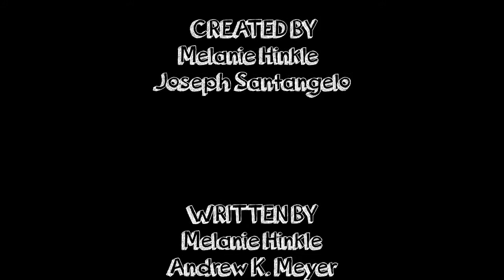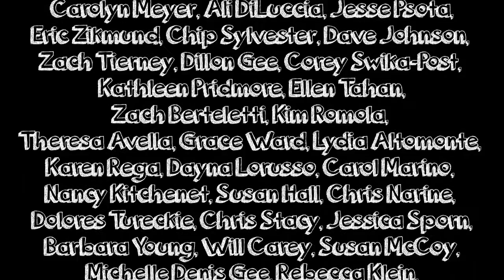"Love Lockdown." - Unrelated. Episode 7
Zach has not been receptive to Tiff’s signals.  She decides to make them stronger.

Unrelated is an original comedy web series about six young adults living in one house together with no relation to each other and no adult guidance. We’ re tackling the teen stereotypes and then cutting out all the bull, with a character-driven comedy that’ll hit close to home in what it felt like for all of us to grow up in the mayhem of young, suburban adulthood.